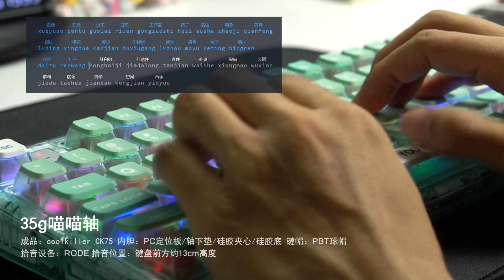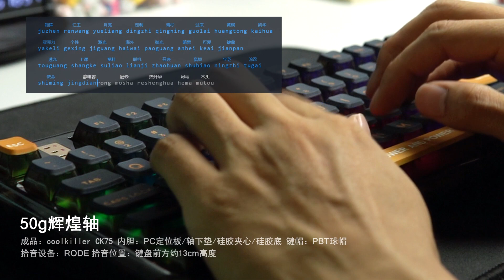coolkiller CK75三模无线机械键盘开箱